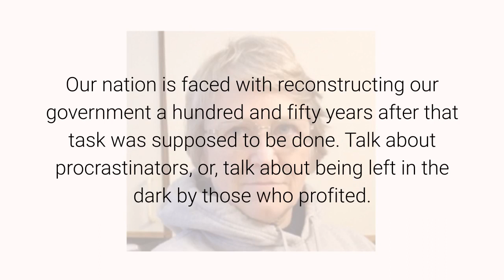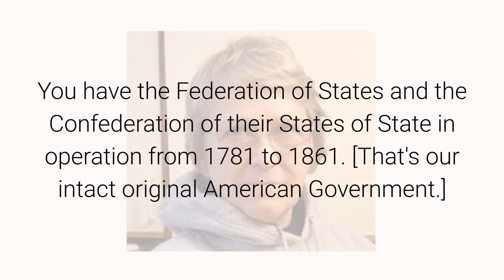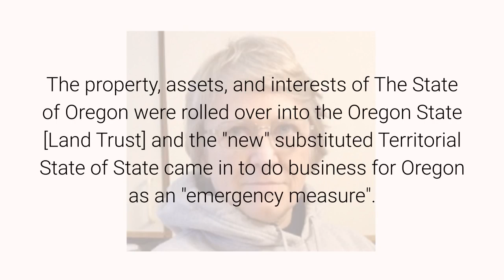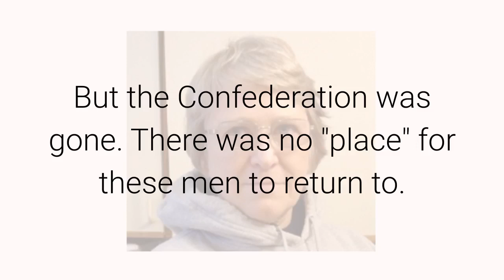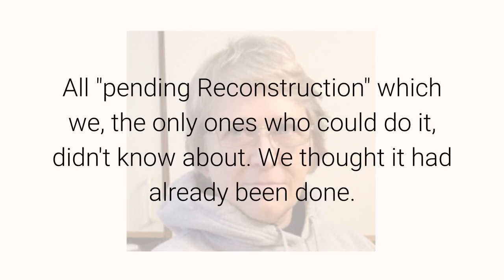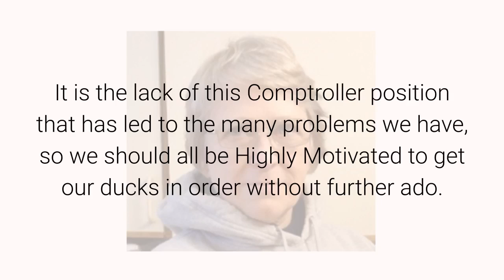Reconstruction 101 September 7, 2020 By Anna Von Reitz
Our nation is faced with reconstructing our government a hundred and fifty years after that task was supposed to be done. Talk about procrastinators, or, talk about being left in the dark by those who profited. Either way, it still has to be done and that is what we are engaged in.
So what is Reconstruction about, and what does it require, and where do we start? What are the conditions we were left with, coming out of the Civil War?
This conversation is being re-posted from a private discussion as I try to unravel the situation for people in Oregon, but the same exact conditions apply to people living in any State of the Union that was a State prior to 1861 so listen up, folks. This is Reconstruction 101.
"The argument as you perceptively point out the crux --- is the effect of the Repatriation Act and where that left us, and the continuing operation of the Territorial State of State in Oregon instead of the American State of State Government we intended, which was rolled over and became inoperable because the Reconstruction was never finished.
You have a multitude of business entities operating on two separate levels.
You have the Federation of States and the Confederation of their States of State in operation from 1781 to 1861. [That's our intact original American Government.]
The Confederation operated the States of America, also called the "Federal Republic" or simply, the "Federal Government" during those same years.
When the Confederation broke apart into North and South factions, the States of America, our part of the Federal Government, was left without quorum and could no longer function, either.
Those portions of our Original and Federal Governments both disappeared--- the Confederation and the States of America (Federal Republic) the Confederation operated --- both had to be "Reconstructed" and neither one have been.
Since the Confederation was inoperable without reconstruction, the members of the Confederation were not operable, either. The members of the Confederation were the original American States of States, like The State of Oregon.
The property, assets, and interests of The State of Oregon were rolled over into the Oregon State [Land Trust] and the "new" substituted Territorial State of State came in to do business for Oregon as an "emergency measure".
It was at this time that all the States of the Union prior to 1860 were compelled to create new State of State Constitutions in order to create a contract between their State [e.g., Oregon] and the Territorial State of State organization [the State of Oregon] being substituted for the original American entity doing business as The State of Oregon.